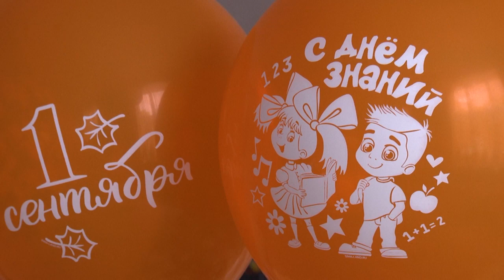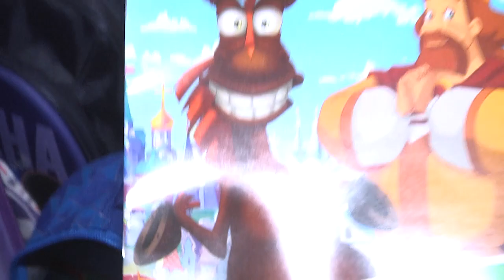2022-08-24 г. Брест. Акция «Соберем портфель к школе». Новости на Буг-ТВ.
Творить добро и совершать маленькие чудеса можно не только в зимние праздники и Рождество. Для Брестской городской организации общественного объединения «Белорусский союз женщин» и нотариусов Брестского нотариального округа стало уже доброй традицией помогать в подготовке к новому учебному году семьям детей, которые нуждаются в этой помощи. Помощь детям и их родителям не сводится только к оказанию адресной материальной помощи и закупке школьных ранцев с канцтоварами. Главная задача – устроить праздник будущим первоклашкам. И с этой задачей организаторы справляются на «отлично». И удивляться не стоит, когда за дело берутся женщины – у них всегда всё получается.